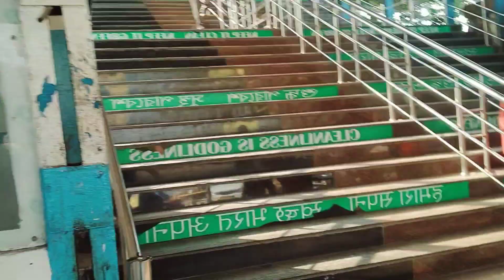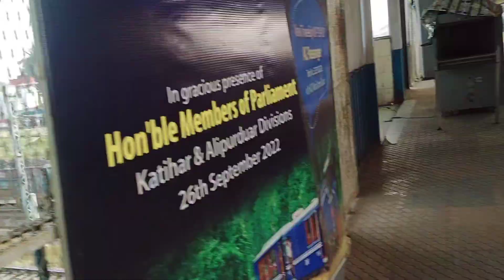Going To Bangalore